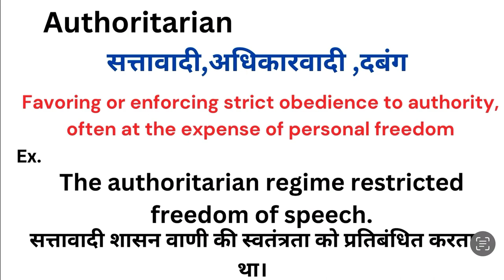Authoritarian meaning in hindi | Authoritarian ka matlab kya hota hai | Word meaning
Authoritarian meaning in hindi
Authoritarian ka matlab kya hota hai
english to hindi
word meaning
what is authoritarian
Authoritarian हिंदी अर्थ